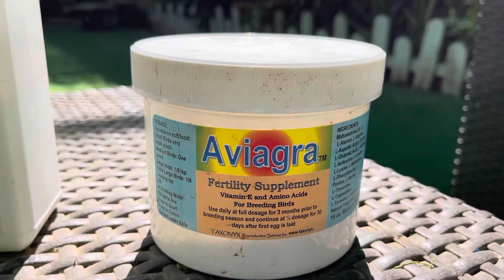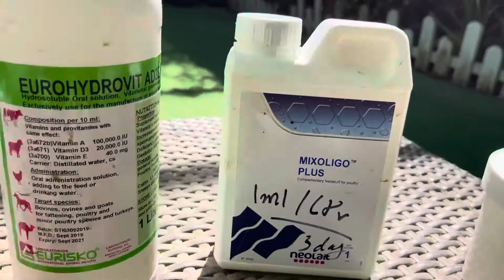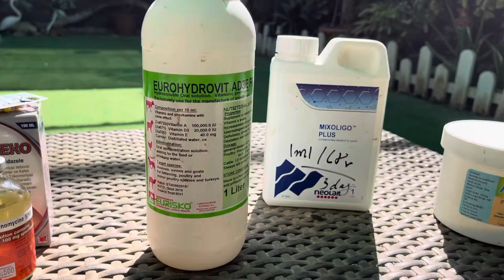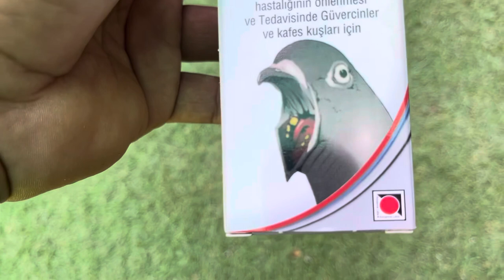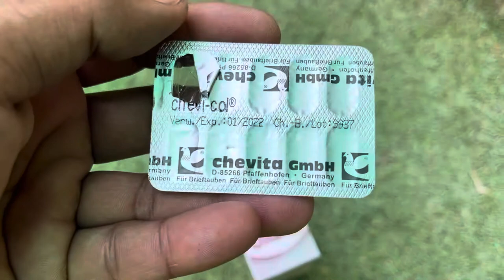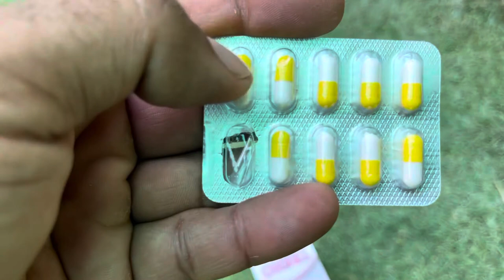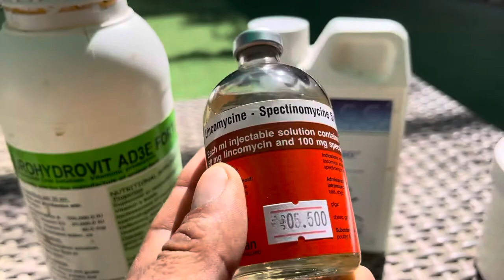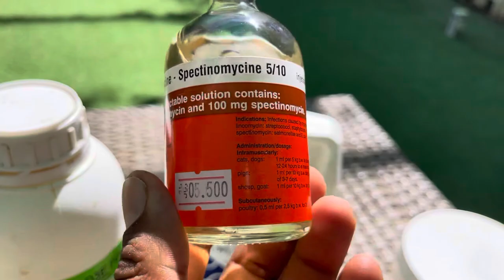شرح عن بعض الادويه والفيتامينات